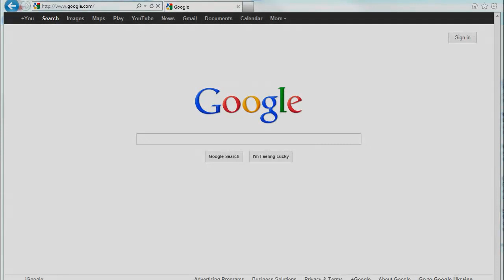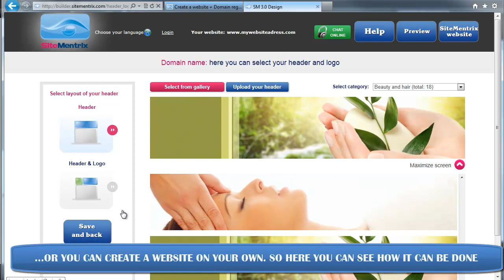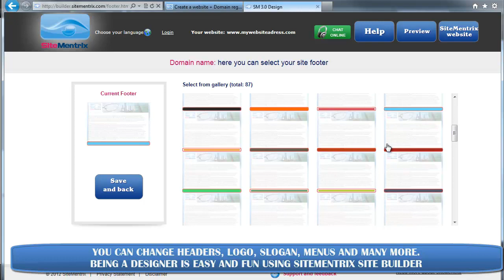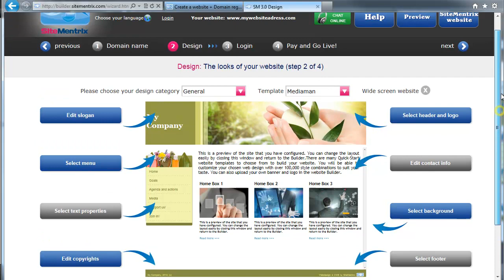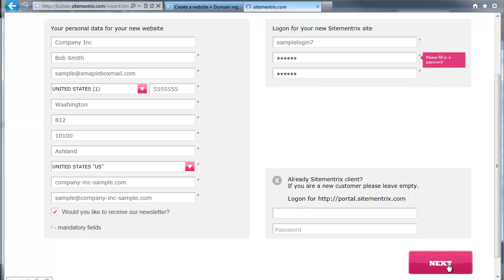EN How to create a Website with domain €19/year - Make your own website, a How to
How to create a Website - Create your Website a How to - Make your own website - SiteMentrix CMS
How to create your website online in 15 minutes for €19 incl domain.